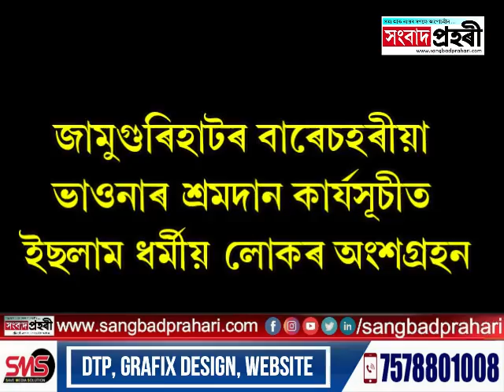জামুগুৰিহাটৰ বাৰেচহৰীয়া ভাওনাৰ শ্ৰমদান কাৰ্যসূচীত ইছলাম ধৰ্মীয় লোকৰ অংশগ্ৰহন।